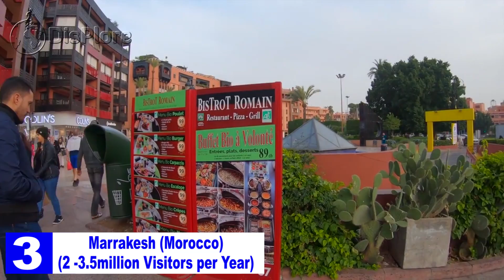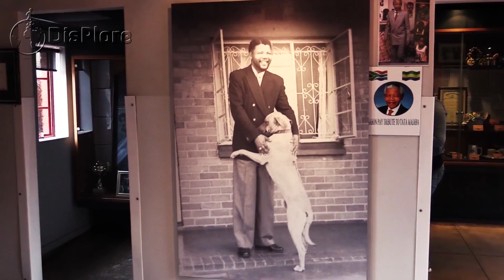Top 10 Most Visited Cities in Africa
Welcome to Displore and Thanks watching, in this video, we shall be taking you on a tour around the beautiful continent of Africa and we shining the light on the Top 10 most visited cities in Africa. In recent years Africa has become one of the most visited continent with millions of Tourist visiting the continent every year. In tabout 68 million People visited the Continent with Morocco, South Africa and Egypt being the most popular destinations. Dear Displorers we have a video on the Top 10 Most Vsisted African Countries, Click on the card on the left end corner to check if out. In this Video we shall be focusing on the cities that that have been attracted the largest number visitors year after year.
So without any Further delay, here are the Top 10 Most Visited cities in Africa.

10. Dakar(Senegal) – (400.000 – 700.000 visitors per Year)
Starting off the list of the most visited cities in Africa is the west Africa city of Dakar. Dakar is the capital and largest city of Senegal. Apart from being a Fashion city, Dakar is one of the most visited cities on the continent. In 2019 alone the city recorded at 700.000 tourists. The city of Dakar is a member of the Organization of World Heritage Cities, and contains several landmarks. One of the most notable is Deux Mamelles, twin hills located in Ouakam commune. The hills are the only high ground in the city, providing views of the entire area and sweeping views of the city. The first hill is topped with Mamelles Lighthouse built in 1864. The second hill has the newly completed African Renaissance Monument built on top, which is considered the tallest statue in Africa.
9. Accra(Ghana) – (500.000 – 700.000 Visitors per year)
On the 9th Position is the beautiful city of Accra, Accra is the Capital city of Ghana and is also listed amongst the wealthiest cities in Africa. Every year approximately 500 – 700 thousand people visit this city to experience its ambiance. Accra has many cultural venues where live music can be enjoyed. There is so much to Accra which Attracts hundreds and thousands of Visitors Every year. We have a dedicated video on the Top 10 Best places to visit in Ghana, Click on the card on the left end corner to check it out.
8. Nairobi(Kenya) – (600.000 – 750.000 Visitors per year)
Going to the Eastern part of Africa, we have the beautiful city of Nairobi. Nairobi is the capital and largest city in Kenya. Apart from being the one of the wealthiest cities in East Africa, it is also the most visited.  It has beautiful tropical weather that just makes you want to smile. The people are very friendly, the skyline is a spectacle to marvel at and the best part is that it is authentically African with a blend of western culture, eastern culture and everything in between. Nairobi has the unique qualities of a metropolis, demonstrating the urban life and how beautiful it is. Approximately 600.000 to 750.000 people visit the country every year which places the country at the 8th position this list.

7. Durban(S A) – (700.000 – 800.000 Visitors per year)
Durban is the third most populous city in South Africa after Johannesburg and Cape Town and the largest city in the South African province of KwaZulu-Natal, it is located on the east coast of South Africa and received about 780.000 tourists in 2019. Durban has a glorious weather which has been likened to the Mediterranean for its beach-bum vibe and relaxed